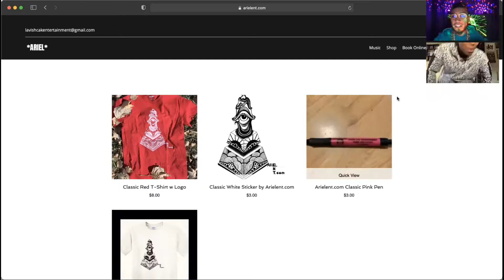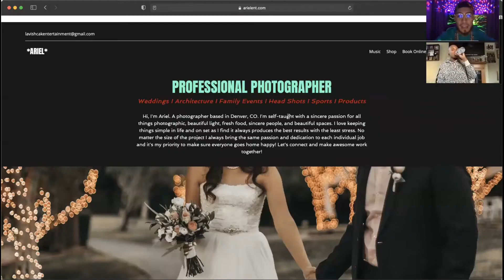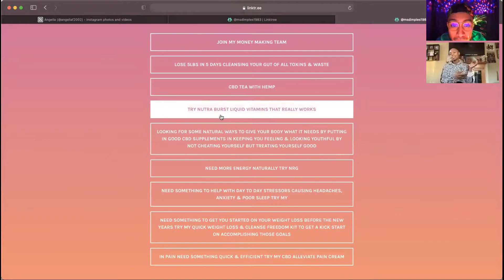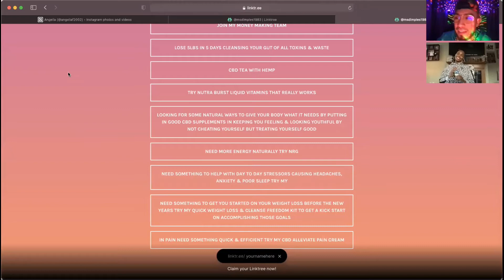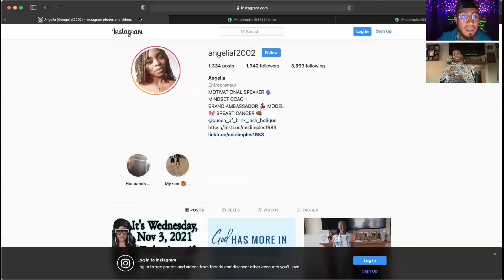EP. 115- Dropping Lessons & Blessins! Special Guest Entrepreneur Angelia!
In This Episode 115 We Have Special Guest Entrepreneur  “Angelia" Who Tells Us How She Became A Motivational Coach, Brand Ambassador, Entrepreneur and how to make it your passion/purpose/living! Follow & Support “Angelia" Instagram @angeliaf2002 & @queen_of_blink_lash_botique